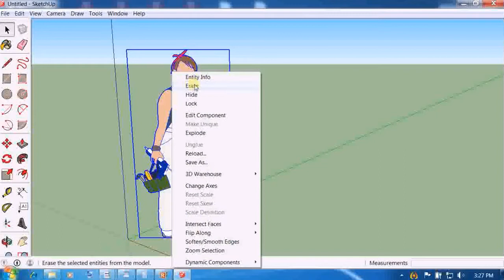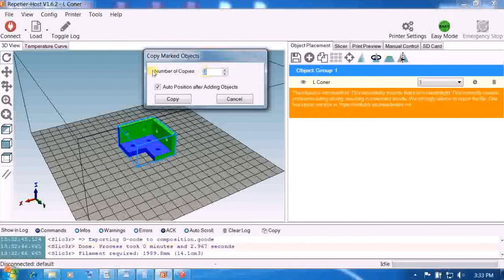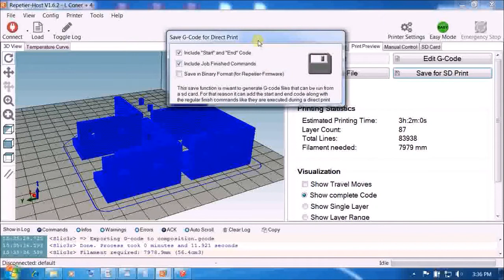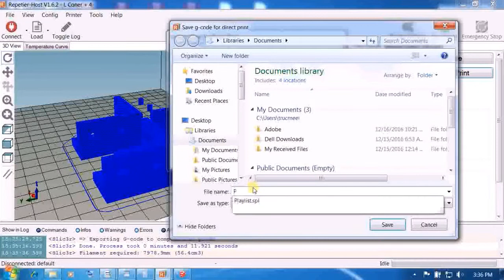3D Printer DIY 2020 L Angle Bracket Corner Connector Homemade Arduino Laser Plotter X Y Z Slide 3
3D Printer DIY 2020 L Angle Bracket Corner Connector Homemade Arduino Laser Plotter X Y Z Slide
Hello,